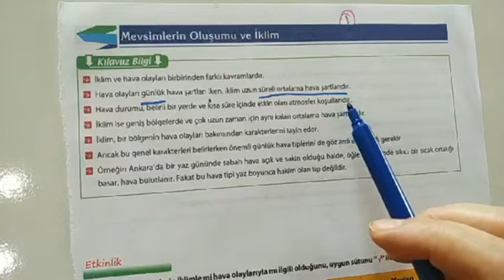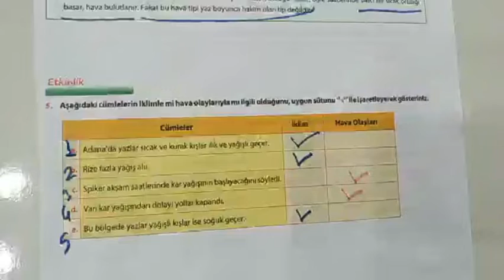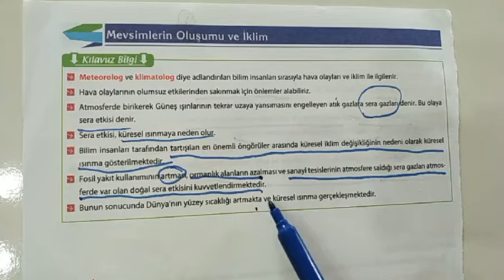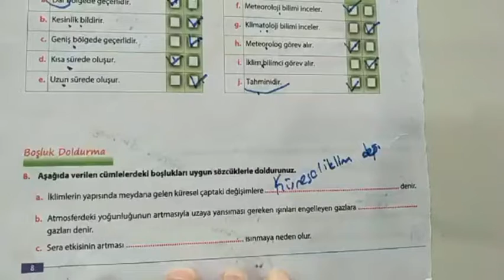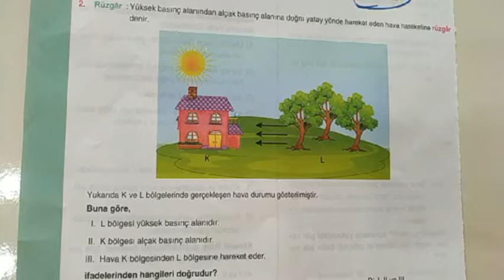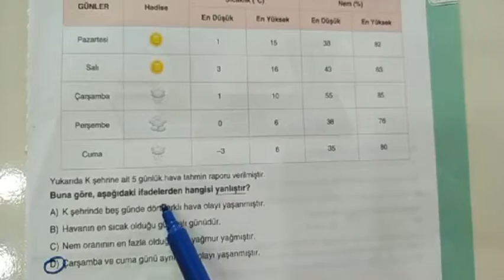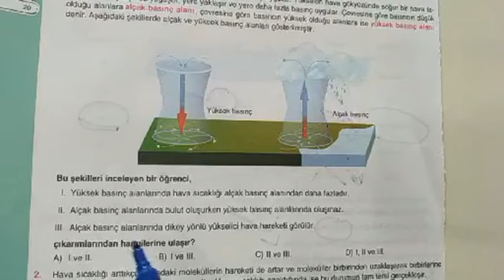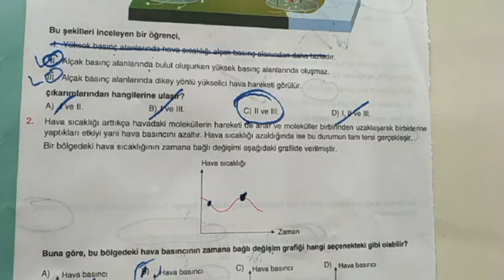İklim ve Hava Hareketleri Konu Anlatımı, Etkinlik ve Soru Çözümü Ayşe Hoca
Ayşe Hoca ile LGS Fen Bilgisi Konu Tekrarı, Etkinlik ve Soru Çözümü